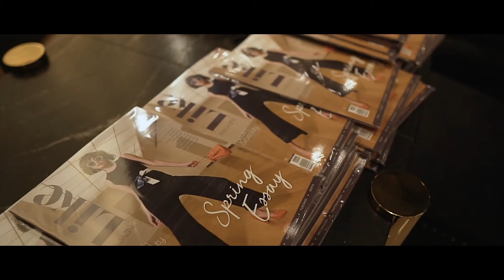Armazem do Sofá - Inauguração 2019